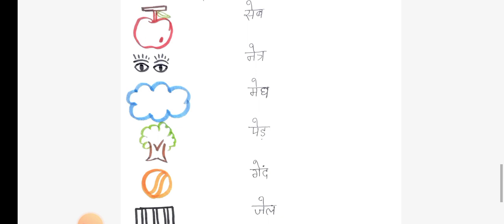Class U.K.G. all subject worksheet No-4